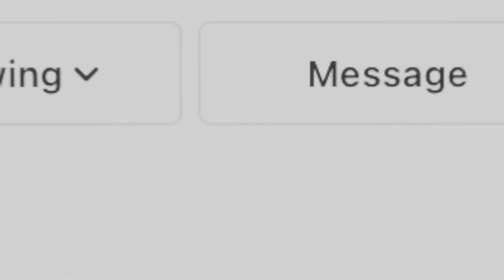iPhone 14 trailer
Hello everyone, I am a graphic designer and I make Apple commercial products and fashion tech every week. I’ve been learning how to graphic design for almost 6 months and I got really good at it. Comment for what product I should design and also comment for new tutorials.

Device: 2015 iMac 27 inch size 5K resolution

iphone 14 pro official trailer
iphone 14 pro official intro
iphone 14 pro specifications
iphone 14 pro with a15 bionic
iphone 14 pro premium
iphone 14 pro official video